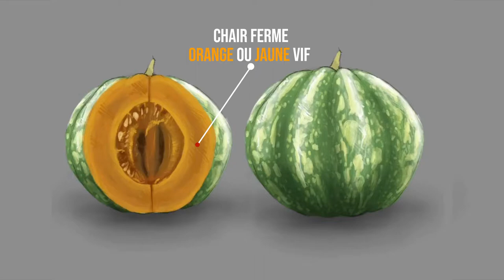Trésors Exquis : le giraumon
Le giraumon est le légume étudié par le PARM le plus riche en caroténoïdes. Il possède des teneurs plus importantes que la carotte, les épinards et le potiron qui sont réputés les plus riches.
Il est aussi source de vitamines (A, B9) et de minéraux (potassium)